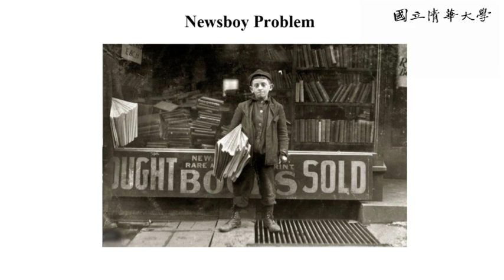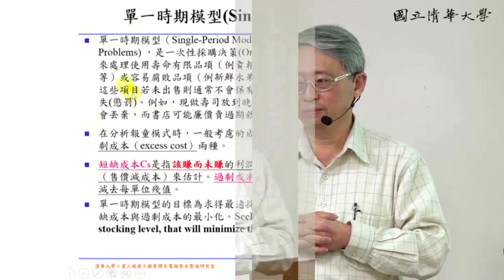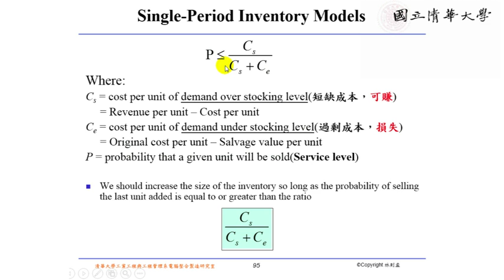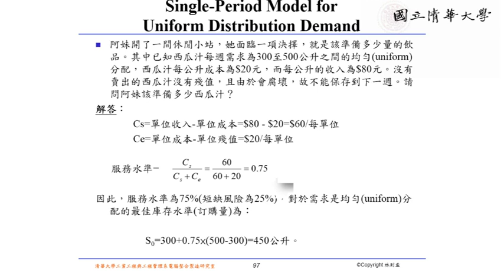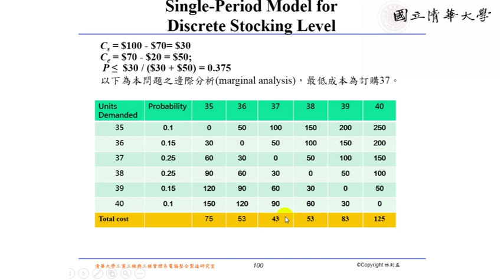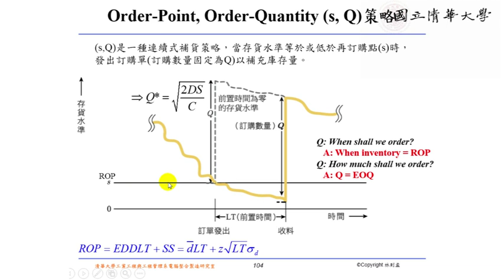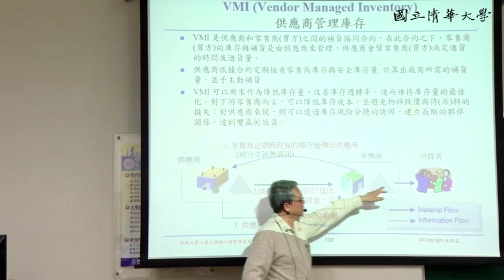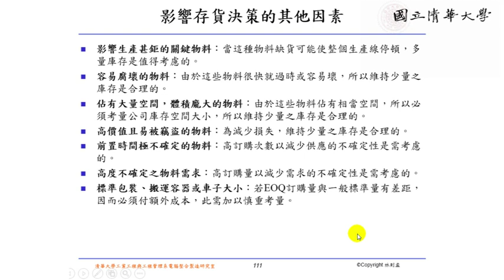10420林則孟教授生產計畫與管制〡第3C2講 存貨管理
【課程說明】
Course Description
    本課程範圍為作業管理(Operations Management)中特殊與生產密切關係的生產計劃與管制系統 （PPC，Production Planning and Control System），將著重探討PPC的整體架構及其功能。 因此在理論上將探討數個有關生產計劃與管制的基本功能模式，包括供給與需求，預測，存貨，產 能，總合生產計劃，主排程，物料需求計劃(MRP)，產能規劃，作業排程，限制理論，生產活動管制，與精實生產等，並以作業、模擬遊戲與個案輔助學習。
         The course covers the special parts of operations management which related to production planning and control system. It will focus on general structure and function of PPC (Production Planning and Control System). Therefore, we will discuss lots of theories related to production planning and control’s basic function including supply and demand , forecasting , inventory, capacity , aggregate production planning, master scheduling, material requirements planning, capacity planning , operation scheduling, restrictions theory , production control activities , and lean production. Some home works, simulation games and cases will be given to assist students for learning.